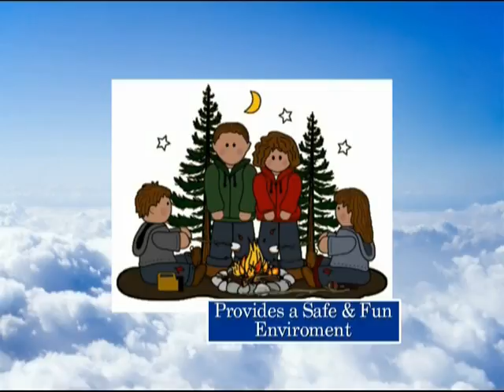RAFFLE OF LOVE 2012.mpg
Promotion for Mr. & Miss Gay Portland "Raffle of Love" a year long project that will benefit Portland's Camp Starlight.